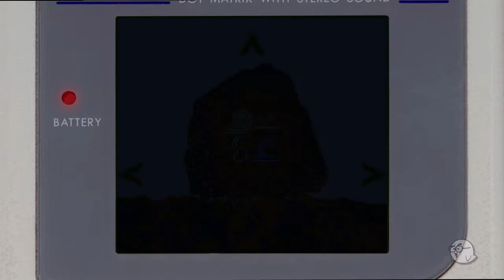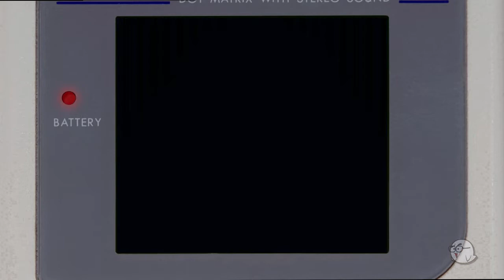DOMIR NERU SLEEP by Wrath of Wood